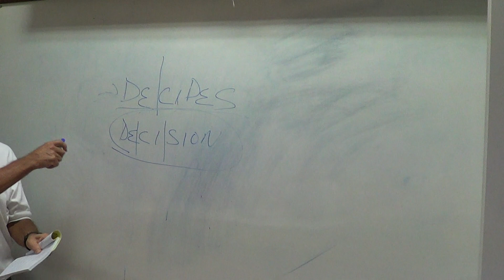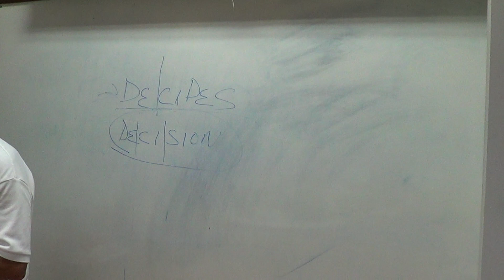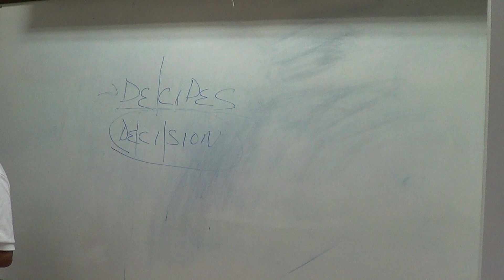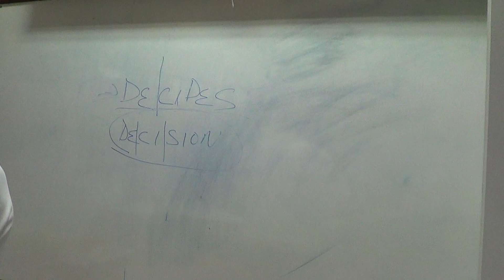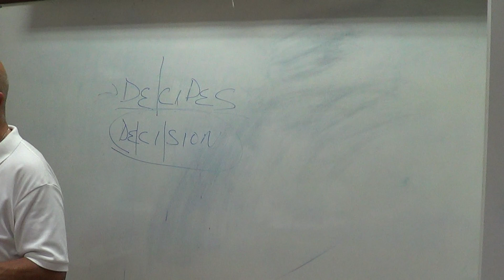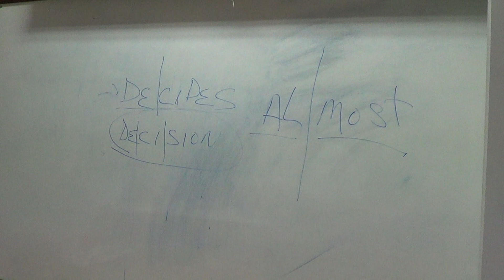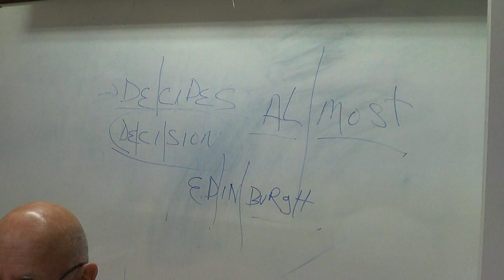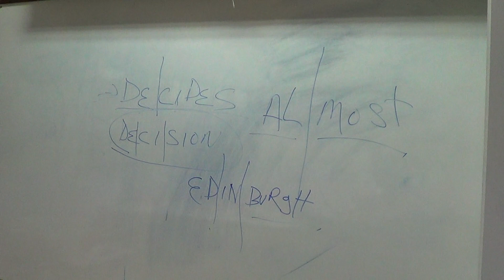Learn English เรียนภาษาอังกฤษ : suraphet 7430: Teacher Greg, USA. 21 January 2020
ภาษาอังกฤษ รอบวันจันทร์ ถึง วันศุกร์ เช้า 21 ม.ค. 2563
(บันทึกด้วยกล้องตัวเล็ก คุณภาพเสียงและภาพพอใช้ได้)